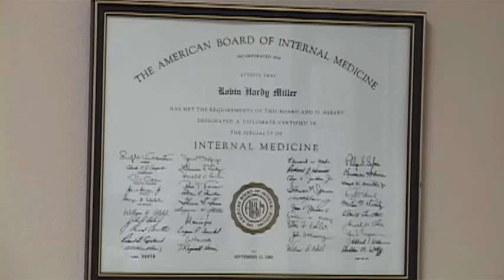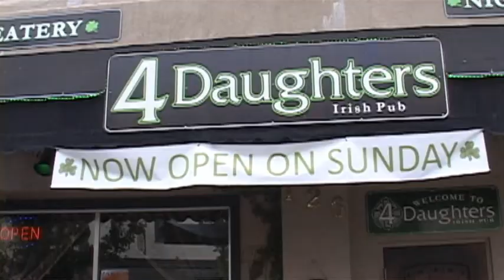Smoking Alcohol, A New Dangerous Craze - Jul 3rd, 2013